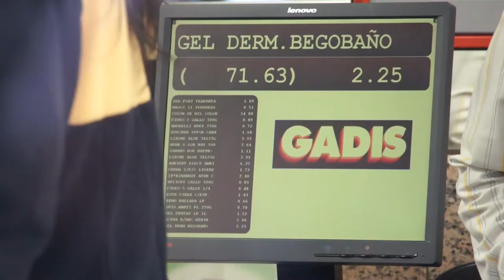Colapsan supermercados en protesto polo bloqueo dos convenios colectivos (Vigo, 17/12/12)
Delegados/as sindicais e traballadores/as do comercio de alimentación desenvolveron hoxe en Vigo novas accións de protesta para reclamar o desbloqueo das negociacións do convenio colectivo. A mobilización, que ao igual que as levadas a cabo anteriormente en tendas de roupa consistiu en mercar gran cantidade de produtos para devolvelos a continuación, o que provocou largas colas en dous supermercados da cidade.